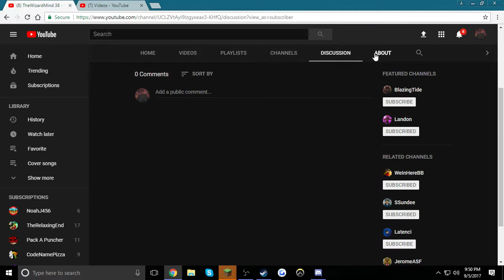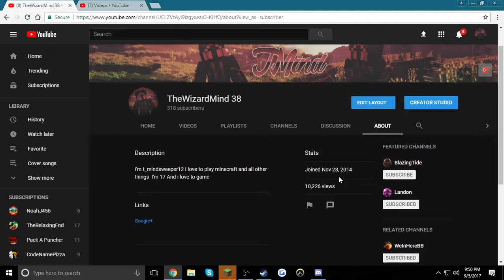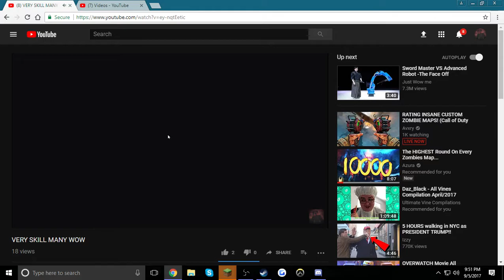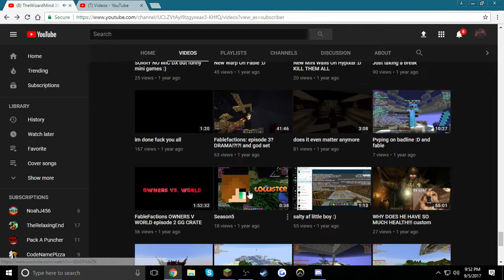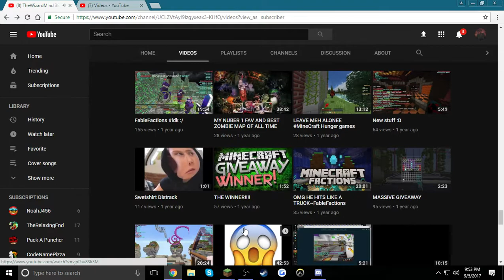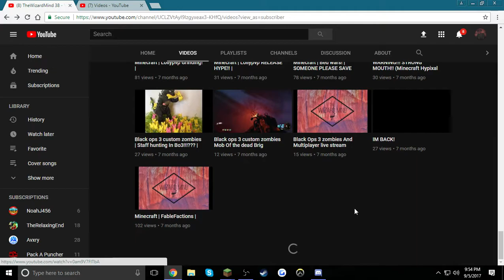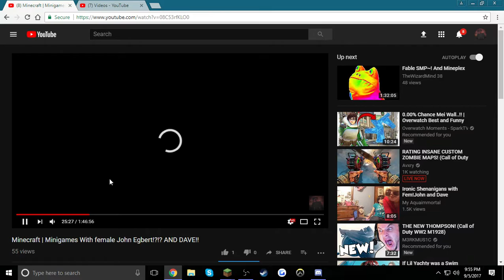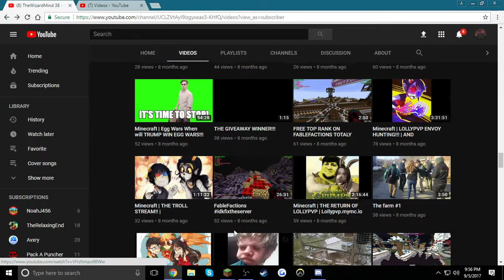Thank you all so much